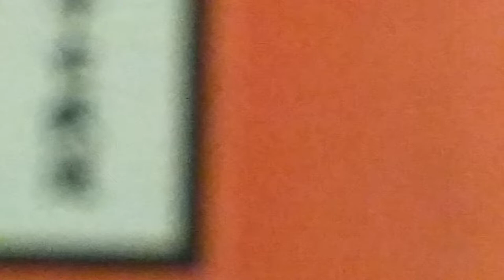SHIHAN DANISH KHAN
INTERNATIONAL KARATE MASTER OF PAKISTAN